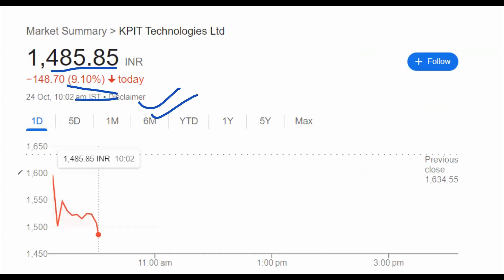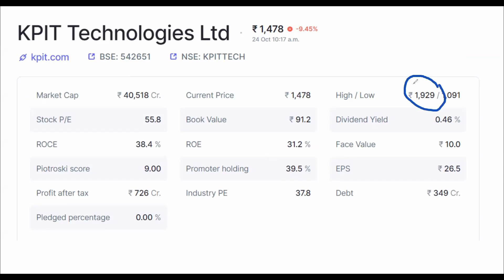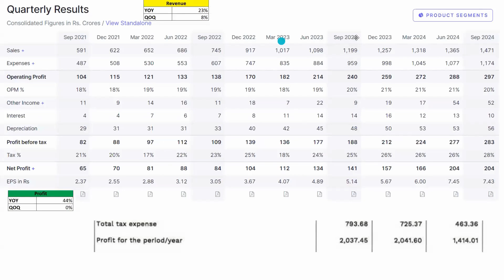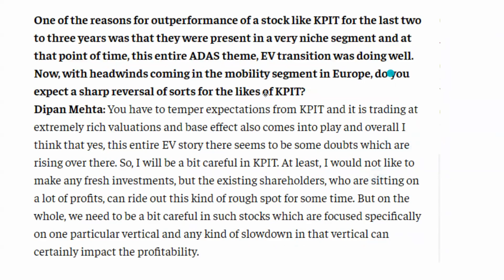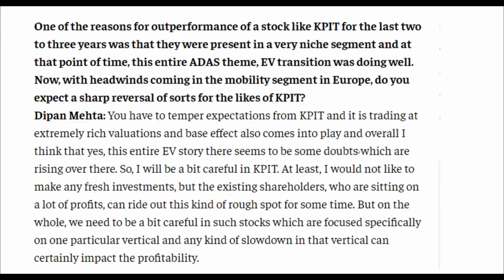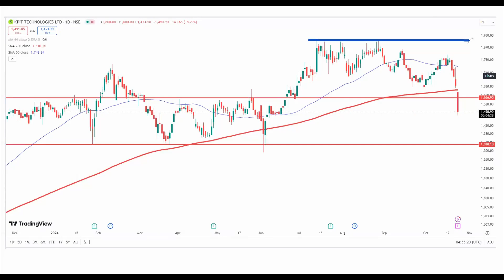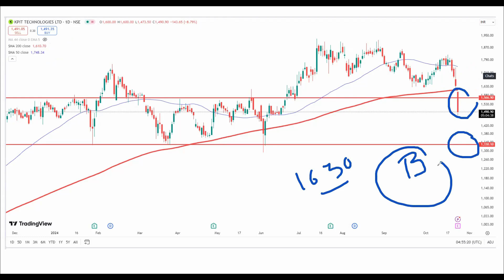KPIT Tech share latest news today I क्यों गिरा आज ? IKPIT Tech Share news today I kpit tech crash